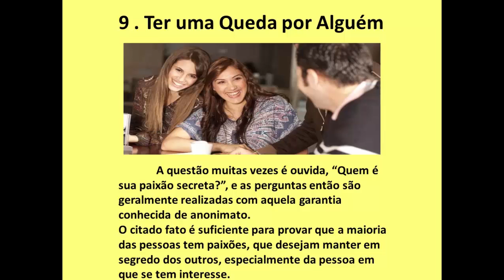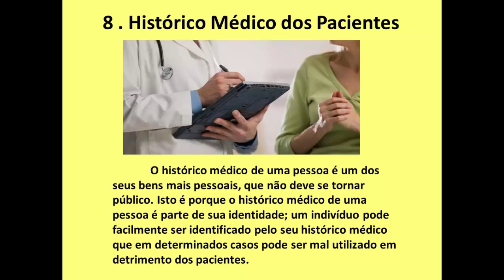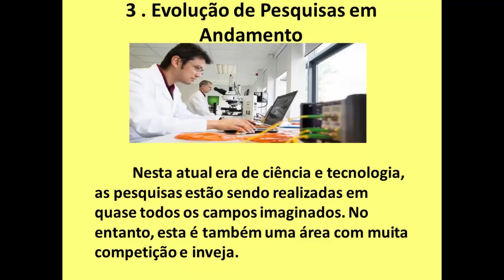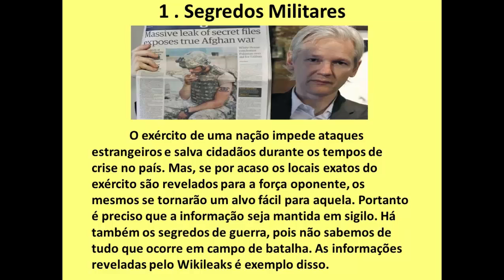Os 10 segredos jamais revelados publicamente